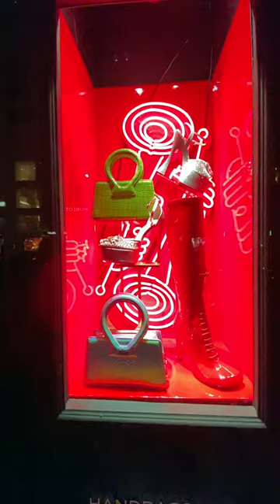NYC Sparkling Christmas Holiday Windows at Bergdorf Goodman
Gorgeous Christmas Holiday Windows at Bergdorf Goodman on 5th Ave & 58th St in New York City.